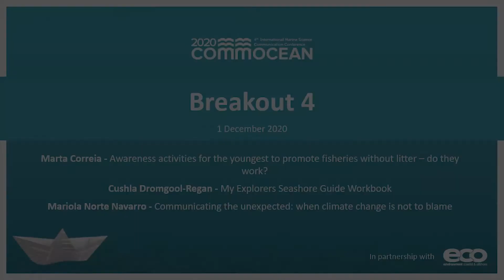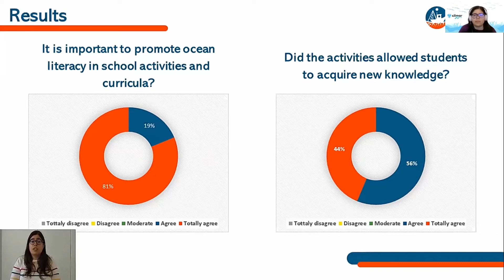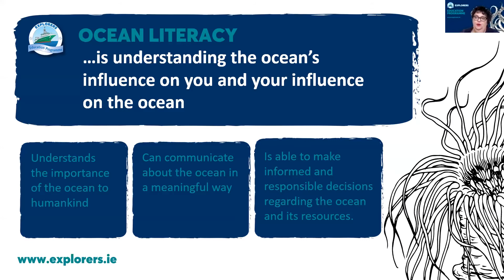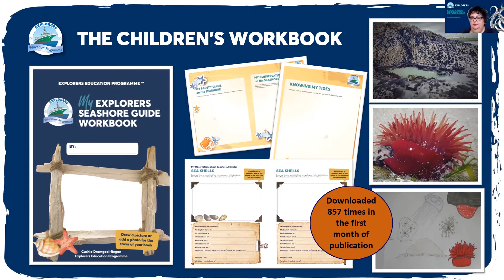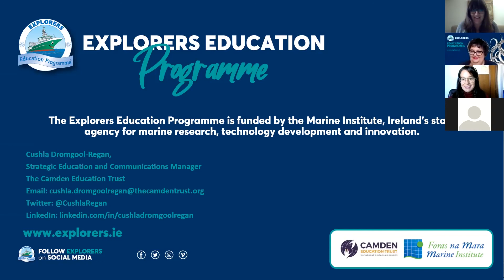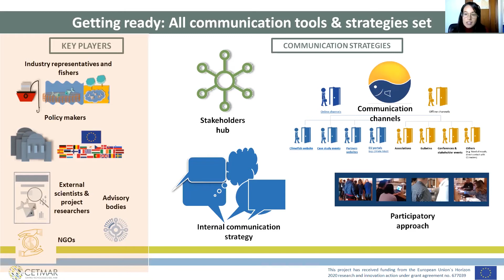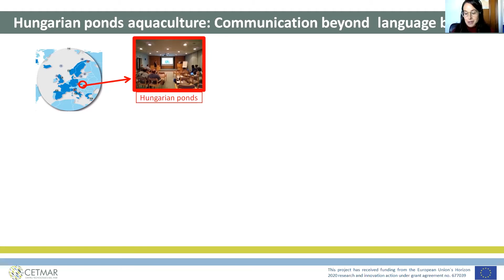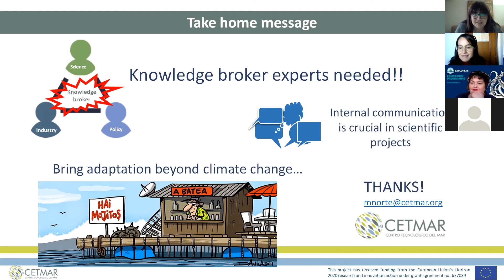Fisheries without litter + Seashore Guide Workbook + Communicating the unexpected - CommOCEAN 2020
CommOCEAN is a large international conference aiming to create a strong community of marine science communication professionals from around the world. CommOCEAN 2020 took place online on 1-2 December 2020.

Break Out Session 4
Marta Correia - Awareness activities for the youngest to promote fisheries without litter – do they work?

Cushla Dromgool-Regan - My Explorers Seashore Guide Workbook

Mariola Norte Navarro - Communicating the unexpected: when climate change is not to blame